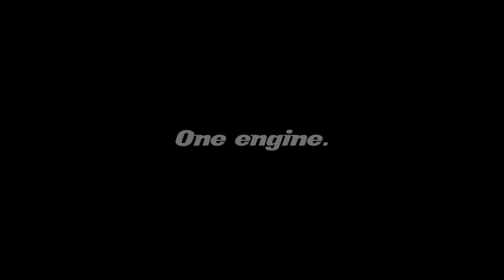01 The new Mercedes AMG C 63 Engineering unleashed